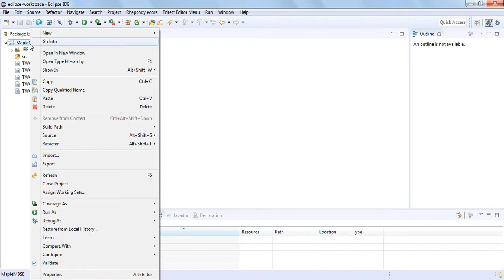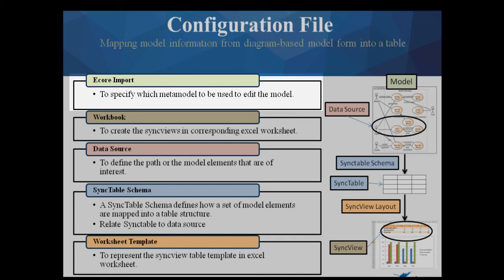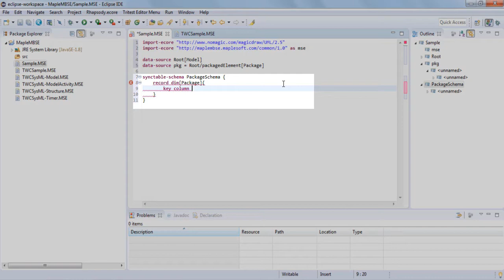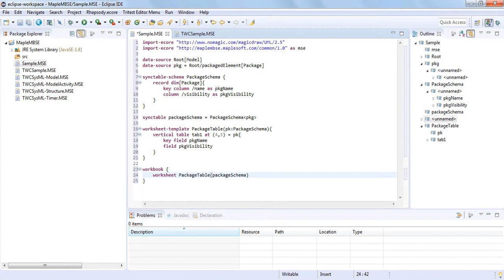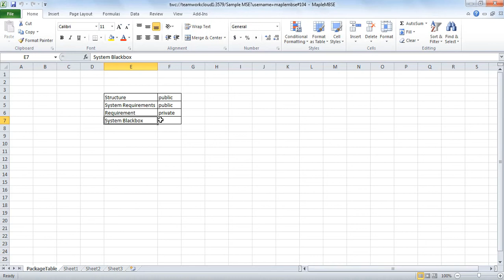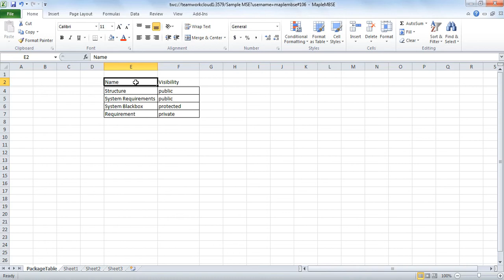Configuring MapleMBSE for NoMagic TeamWork Cloud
In this video, you’ll learn how to create a basic MapleMBSE configuration file that maps model information from Teamwork Cloud into MapleMBSE.